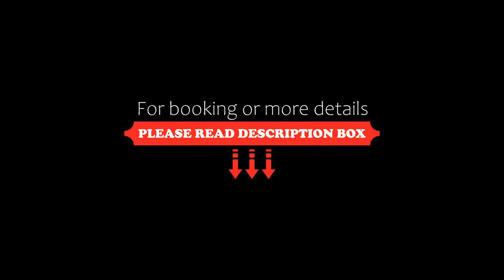Phoenix House B&B, Stettler, Canada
About Property:
Located in Stettler, Phoenix House B&B provides free WiFi, and guests can enjoy a garden, a shared lounge and a terrace.

Providing a patio, some units are air conditioned and include a dining area and a seating area with a satellite flat-screen TV.

An à la carte, continental or Full English/Irish breakfast can be enjoyed at the property.

There is a children's playground and a barbecue at this property and...
Property Type: Hotel
Address: 5914-50A Avenue, T0C 2L2 Stettler, Canada
Searching For
1. Phoenix House B&B - Stettler - Canada
2. Phoenix House B&B - Stettler - Canada Address
3. Phoenix House B&B - Stettler - Canada Rooms
4. Phoenix House B&B - Stettler - Canada Amenities
5. Phoenix House B&B - Stettler - Canada Offers and Deals
Audio Credit:
Track Title: Reasons To Hope
Artist: Reed Mathis